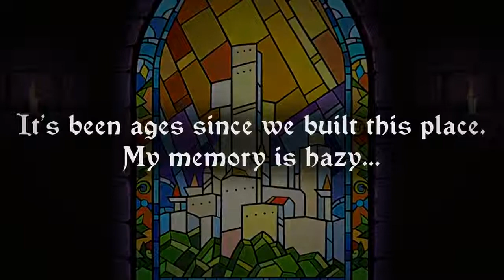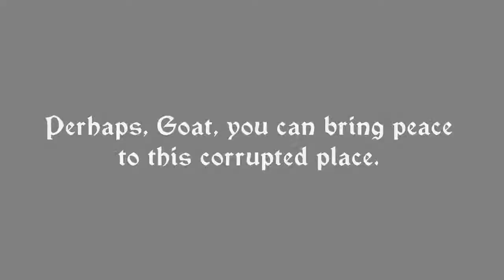Escape Goat 2 Gameplay Trailer PS4